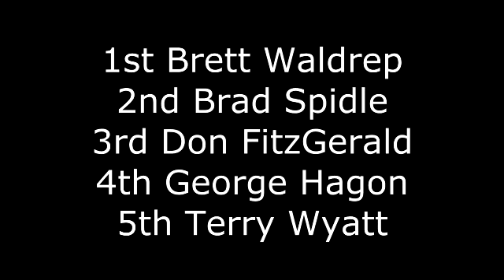Old Bastards SC Race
Old Bastards Iracing Silver Crown @ Indy